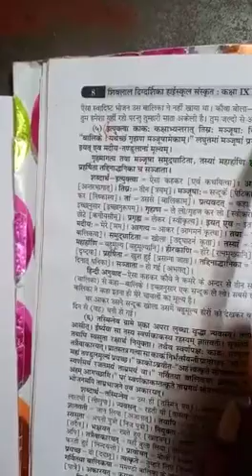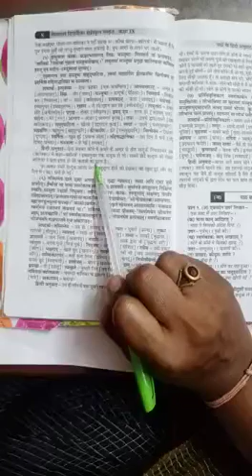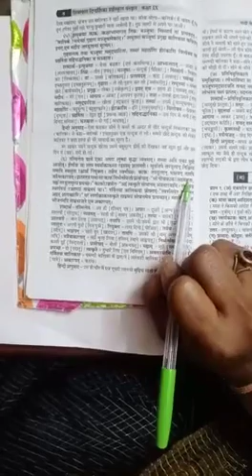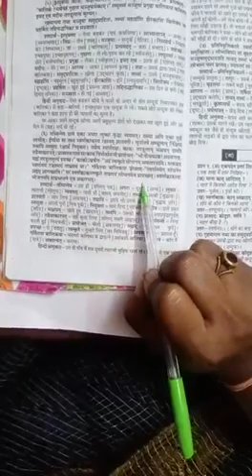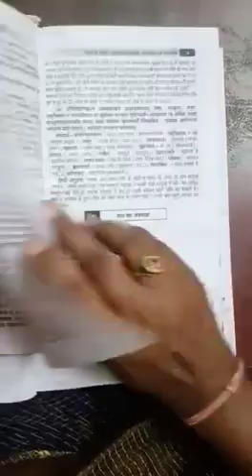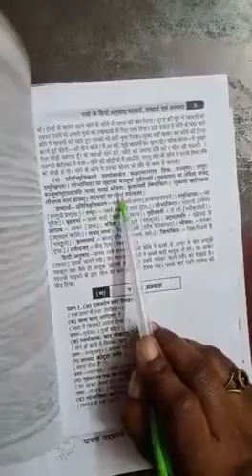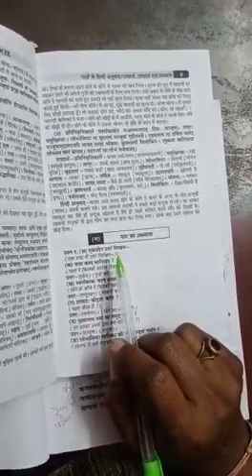class 9th subject sanskrit lesson 2nd